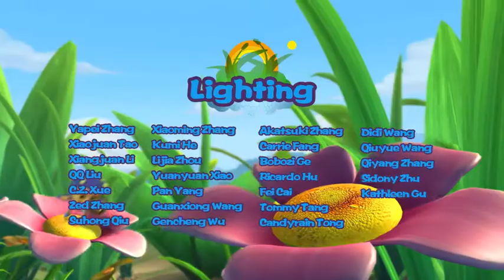Fantawild | Cartoon | Pondemonium-English-077 | A Costume Party